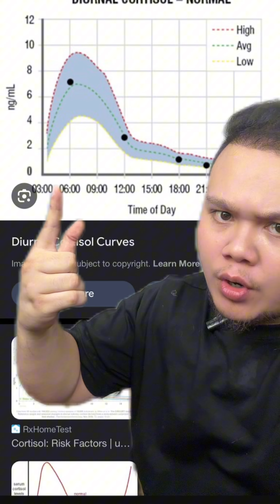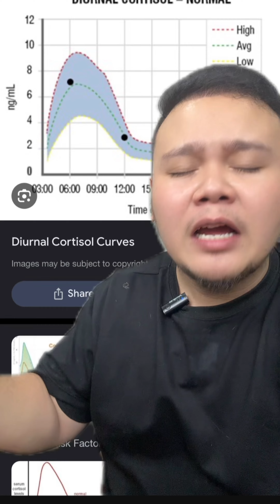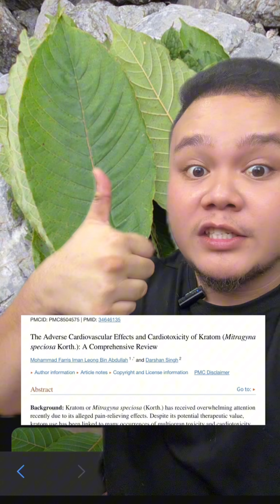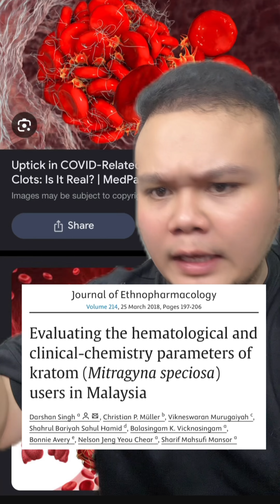SELEPAS BERSAMA DENGAN ISTERI, TERUS CARI KETUM… PETANDA KETAGIHAN KETUM YANG TERUK